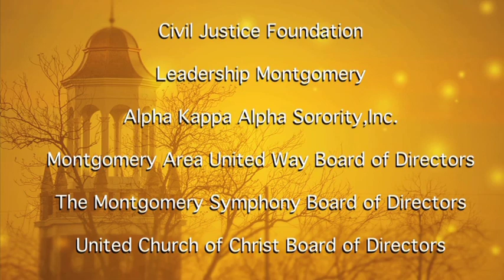2013 Spirit of Tullibody Award - Beatrice Forniss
ASU Alumna Beatrice "Bea" Forniss was the recipient of the 2013 Spirit of Tullibody Award.  The award honors the brave and forward-thinking spirit of William Burns Paterson, the University's longest-serving president, by recognizing the courageous and innovative achievements of an ASU alumnus who has made notable professional and civic contributions to the community and to ASU.